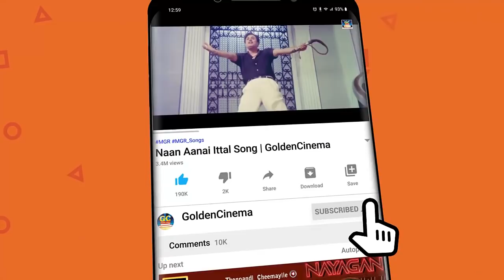டி.எம்.எஸ் குரலில் எம்.ஜி.ஆர் காதல் பாடல்கள் | T.M.Soundarajan - MGR Kadhal Padalgal | Old Love Song